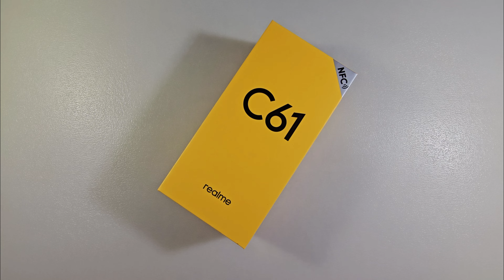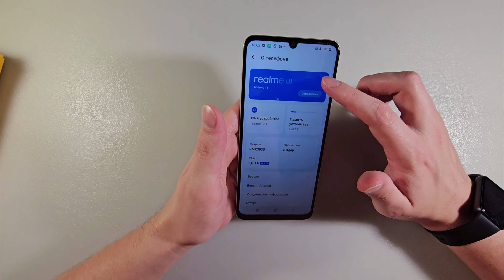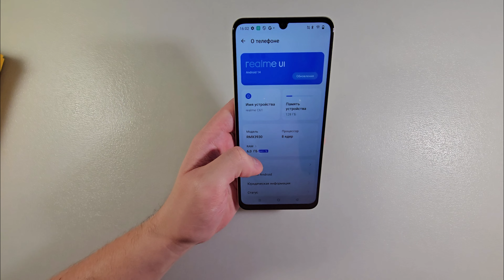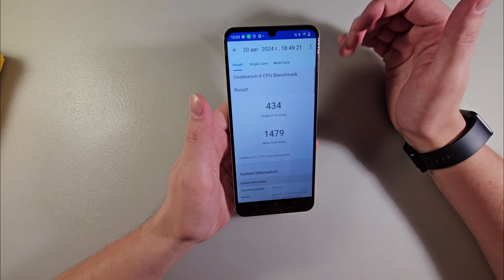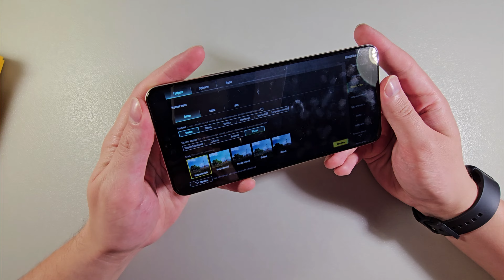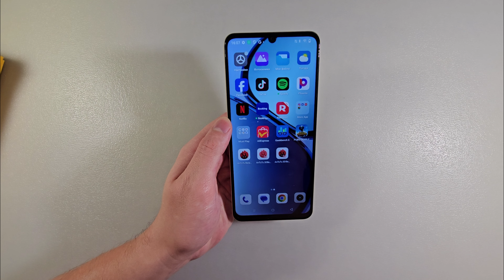ОБЗОР Realme C61 6/128GB ПЛЮСЫ И МИНУСЫ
Не вистачає на смартфон? Скористайся сервісом з підбору кредитів